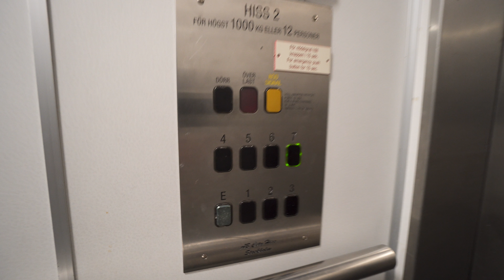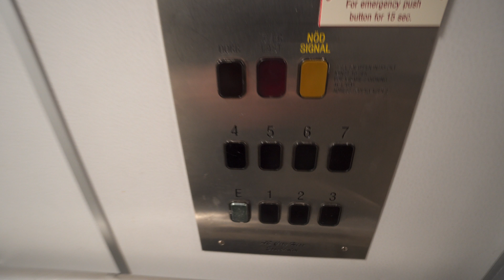Sweden, Upplands Väsby, Kanalvägen 3A , AB City Hiss Stockholm elevator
Monday 5:15pm, 25 September 2017